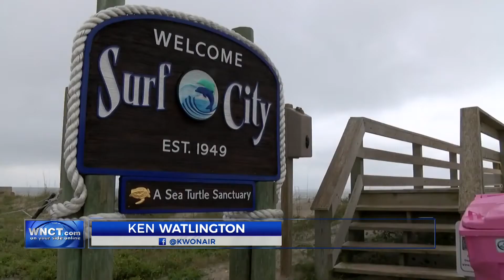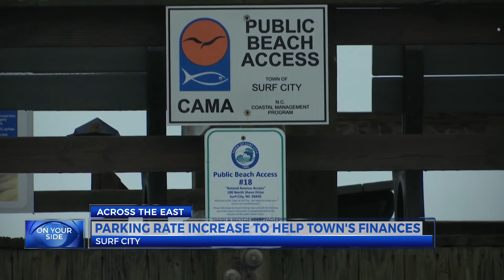Surf City approaching final steps in paid parking initiative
Leaders in many eastern communities along the coast either have or are considering paid parking. It's been a debate for at least a decade in Surf City.